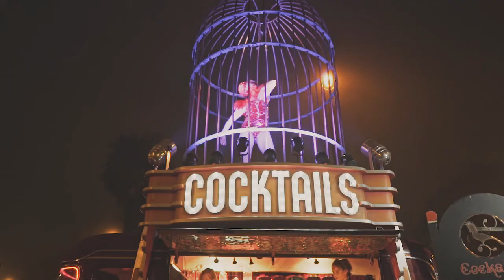2017 Arts by the Sea Festival Opening Weekend Highlights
Bournemouth's 2017 Arts by the Sea Festival opening weekend wowed the crowds with a stunning programme of events, performances and installations.